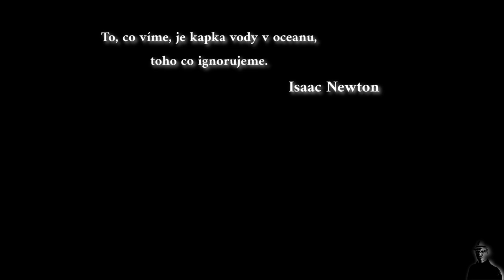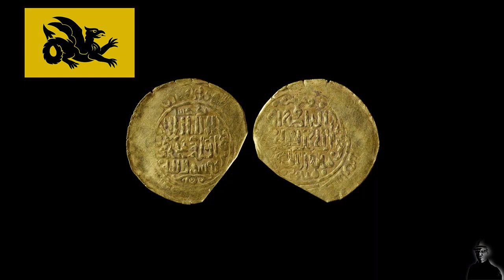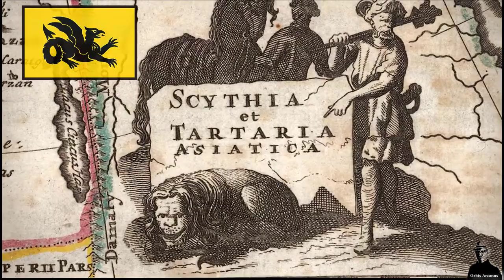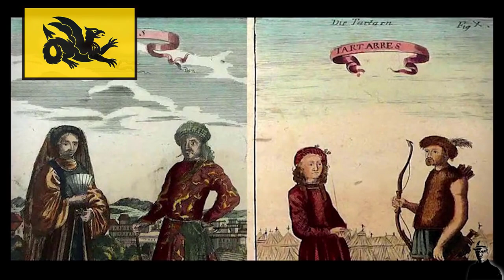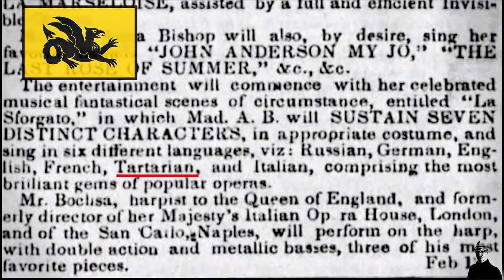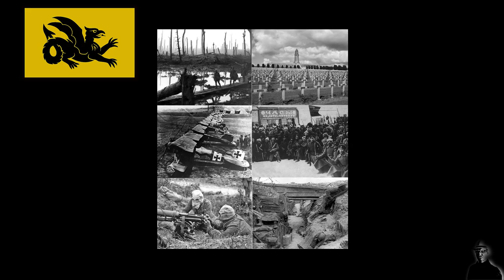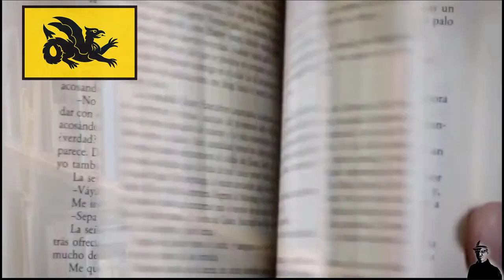Tartárie - Impérium, které bylo vymazáno🐉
Legendární impérium Velká Tartárie, která byla téměř dokonale vymazána, z našich dějin. Pokud chceme znát pravdivou historii, neměli bychom číst většinu současných knih o historii a učit se ze školních učebnic. Pátrat po pravdě je úsilí často doprovázené výsměchem, kritikou nebo nepochopením. Stále ale věřím, že jsme v časech, které můžou velmi pozitivně ovlivnit naše přemýšlení a budoucnost.